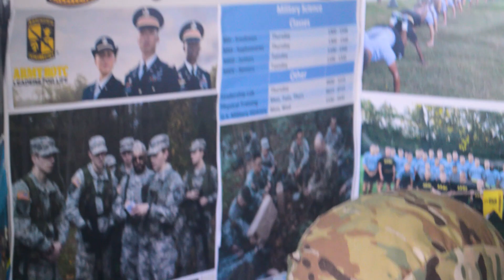Marist Word on the River: Get Involved!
There's more to the college experience than the classroom. Marist offer endless opportunities to get involved, regardless of what you are studying.

The Marist Activities Fair is an event held every semester where representatives from the 80+ involvement opportunities set up a table, providing information about who they are and how you can get involved.

Finding activities that you're passionate about is an important part of college life. Getting involved outside the classroom can be some of the most rewarding experiences in college and allow you to meet amazing people.